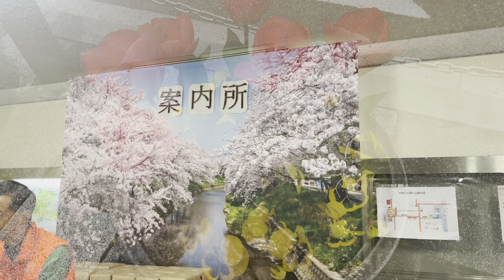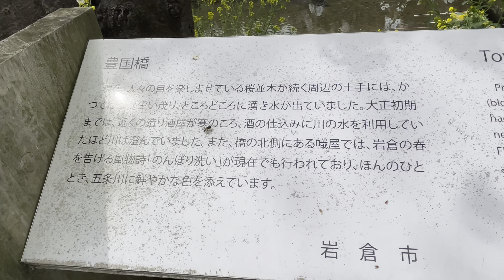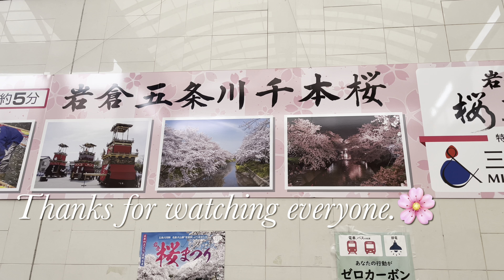Gojo-River. Sakura viewing. Japan's Top 100 Cherry Blossom sakura🌸🌸koinobori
#|wakura Cherry Blossom Festival